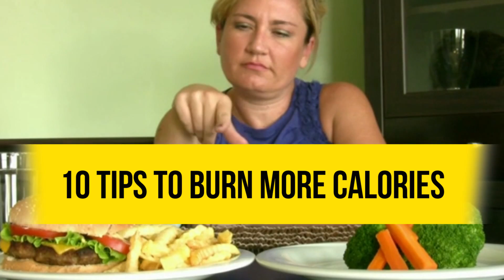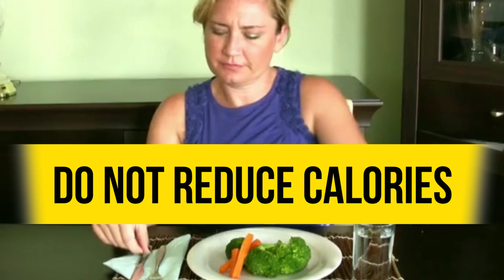10 TIPS TO BURN MORE CALORIES WITHOUT EXERCISING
10 tips to burn more calories without exercising . Did you know that one of the secrets to burning more calories is not to eliminate all fats? We must be able to differentiate those that can help us achieve our goal, such as coconut oil.

The first advice they give us whenever we ask how to burn more calories is to exercise.
10 tips to burn more calories without exercising .
Doing sport is an excellent way to increase energy expenditure and improve our motivation and mood to lose weight in a healthy way.10 tips to burn more calories without exercising .

Drinking water boosts metabolism, that is chargeable for control energy expenditure, whereas serving to United States to get rid of fluids and toxins from our body.

For this reason it's our 1st tip to burn a lot of calories and turn a lot of simply.

We should drink 2 liters of water distributed throughout the day, and forever abstinence and out of meals to possess the result we have a tendency to request.

The thanks to burn a lot of calories doesn't consist exactly in reducing calories.
10 tips to burn more calories without exercising .
Hypo caloric diets tend to create our body expend less energy, thus it'll still price United States a lot of to turn and, additionally, we are going to suffer the awful rebound result if we have a tendency to stop fasting.